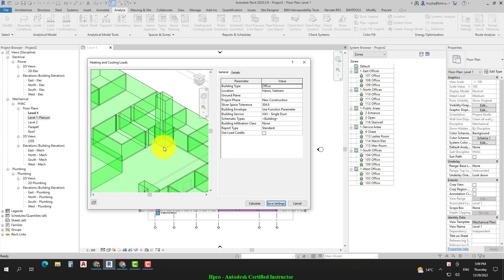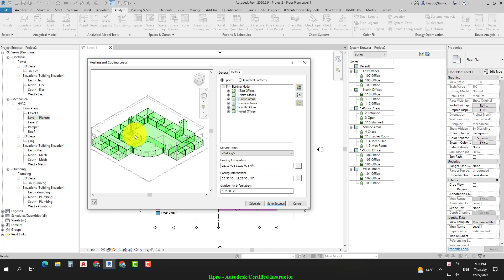Khóa Học Hệ thống cơ điện Nhà ở dân dụng Bài 02 - 13 Spaces Zones in 3DViews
Khóa Học Hệ thống cơ điện Nhà ở dân dụng online
Bài 2: Liên kết mô hình kiến trúc & quản lý không gian – phân vùng

Quy trình & kỹ thuật liên kết mô hình kiến trúc phục vụ thiết kế MEP do Autodesk đề xuất

Bố trí tầng không kỹ thuật (Plenum level) & khởi tạo các mặt bằng làm việc theo hình thức cộng tác thiết kế (Design collaboration)

Kiểm soát đối tượng Không gian (Space), Phân vùng (Zone) & thực hiện tính toán tải (Heating & Cooling Loads) cho toàn bộ công trình

Để xem thông tin chi tiết về khóa học, hãy truy cập vào đường